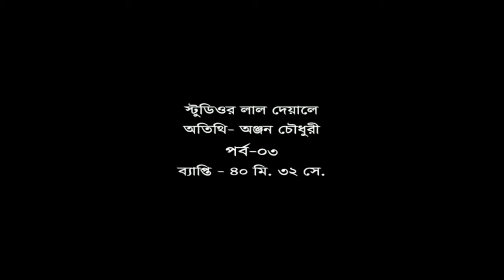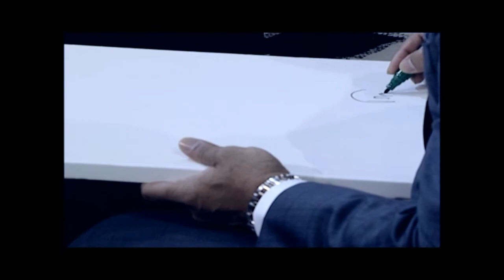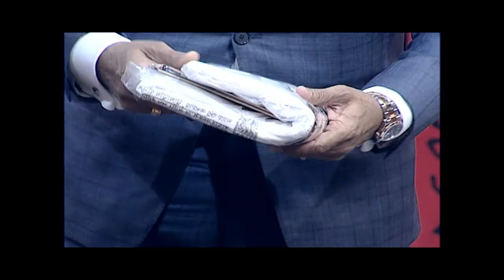Studio'r Lal Deyale | Anjon Chowdhury | Channel i Shows